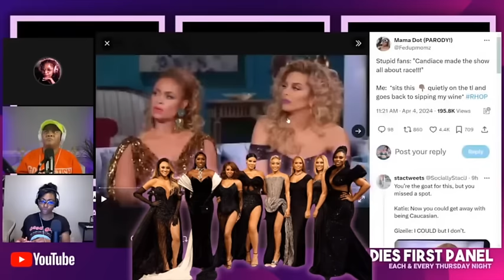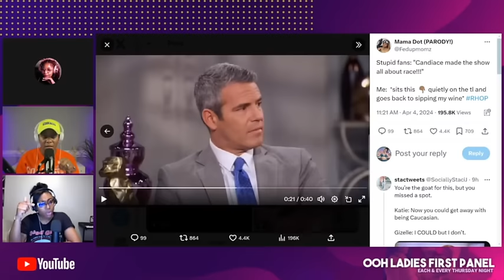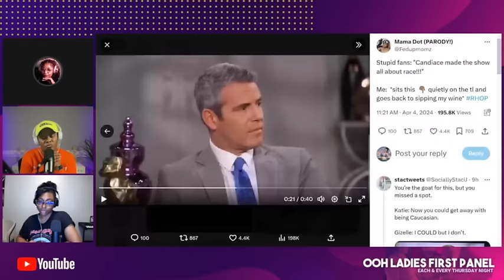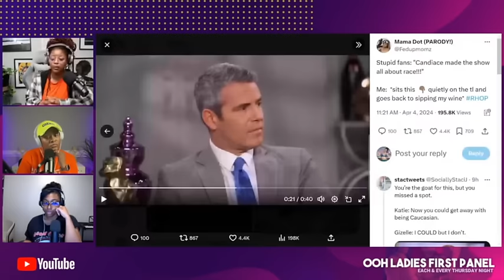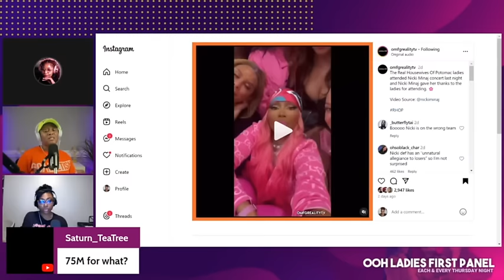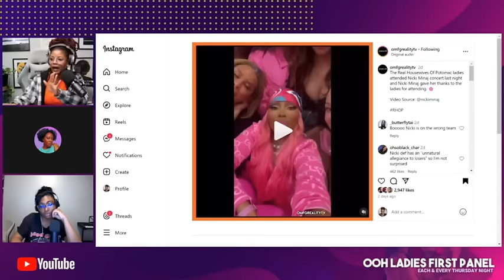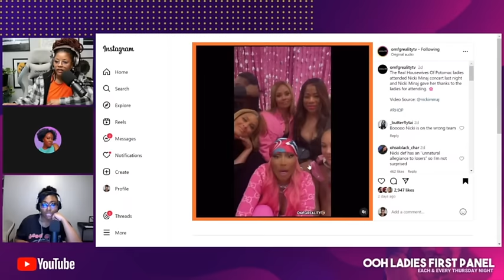OLFP RHOP Reunion PT 1 RECAP